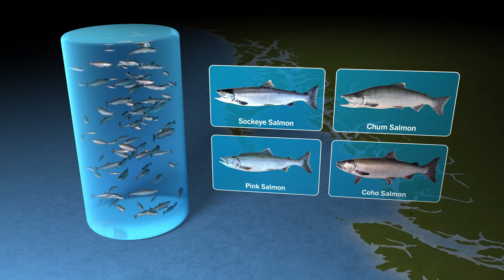Unity Network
Time to think big! We're creating a network of Marine Protected Areas that will help restore and sustain the natural resources of coastal ecosystems, and all communities that depend on them.